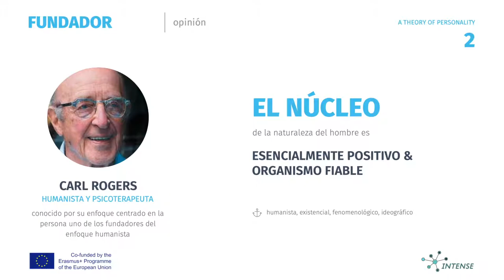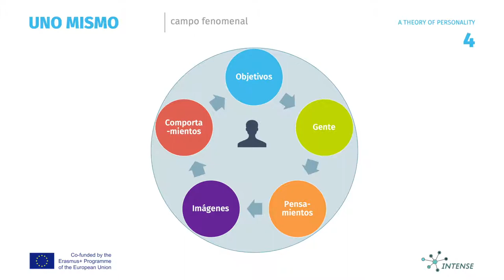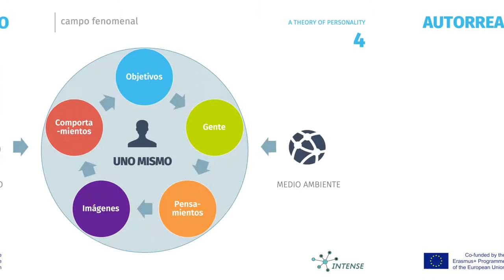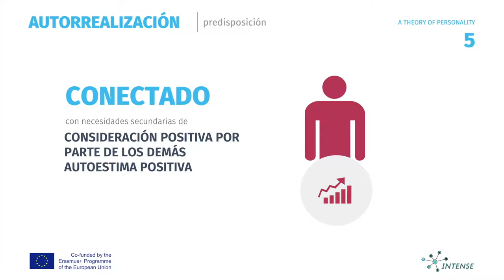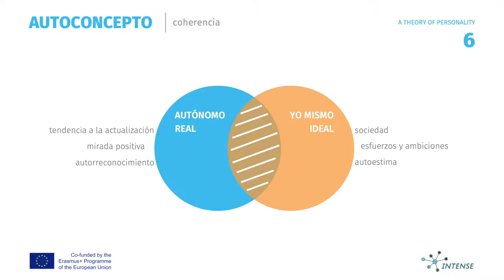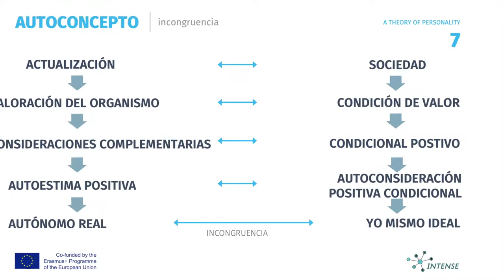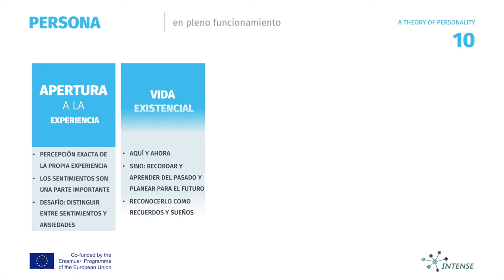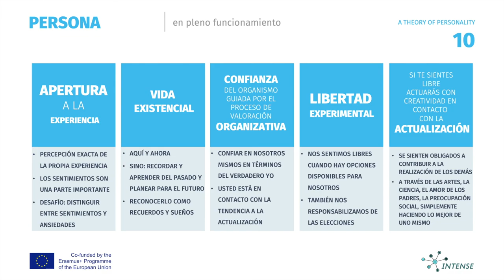teoría de la personalidad humanista de Carl Rogers